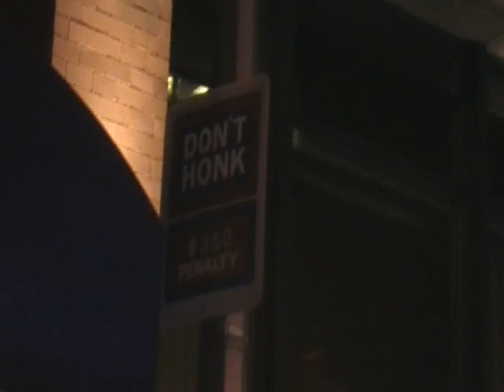attention si vous klaxonnez...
Credit to Mari Lou (Facebook)